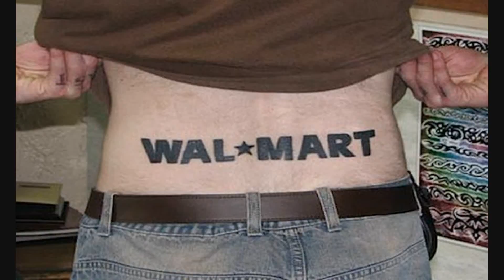NEW People of Walmart August #16